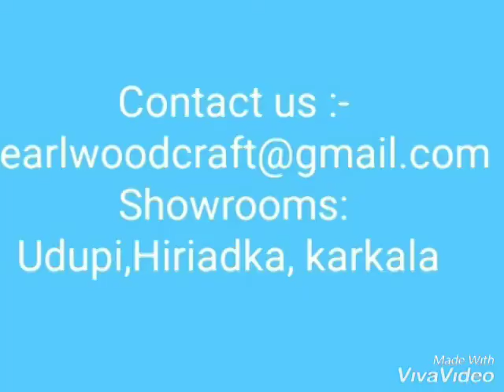Fulfill your interior dream at cheapest price with pearl woodcraft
We're the manufacturer of interior and furniture products.